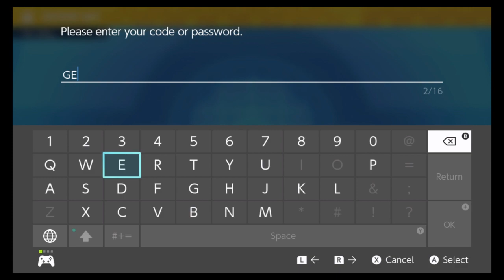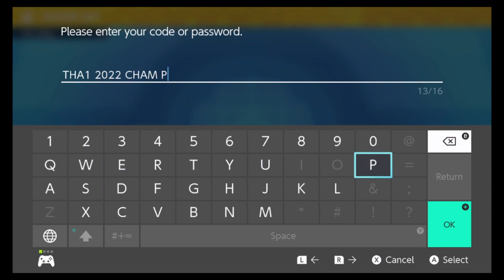Cross Training for Yu-Gi-Oh Part 1: Pokémon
This week I wanted to make a mini series showing a couple other games that can be used to get better at our favorite game and today the answer was Pokemon.  I do hope you all enjoy this, and of course, I do hope you all have a great day.

If you were looking for another way to help support the channel outside of the traditional like, comment, and subscribe, consider donating directly to this channel through buy me a coffee through the following link